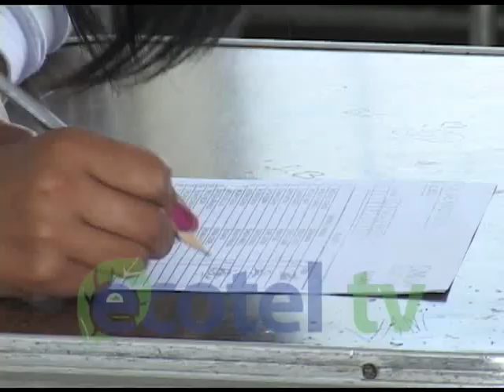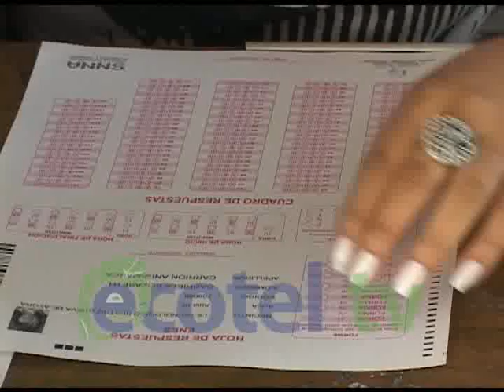PRUEBAS SENESCYT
Este sábado 5.935 postulantes en la provincia de Loja rindieron el examen nacional para la educación superior, el cual les permitirá ingresar a una universidad pública, los jóvenes señalaron que la prueba tuvo algunas complicaciones sobretodo porque el tiempo era bastante corto para responder todas las preguntas.